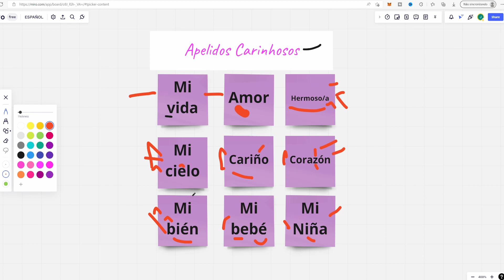9 Apelidos carinhosos em Espanhol 😘🥰😍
9 Apelidos carinhosos em espanhol 😘🥰😍
Hola Chicos, Chicas. Você é carinhoso, trata com carinho, com amor a quem está do seu lado? Se sim, você tem a chance de demonstrar carinho em outro idioma olha que lindo!
Veja o vídeo e me conte...